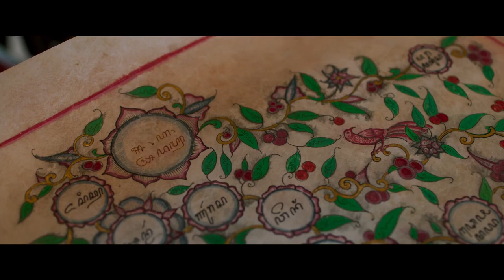LEGEND OF GATOTKACA (2023)